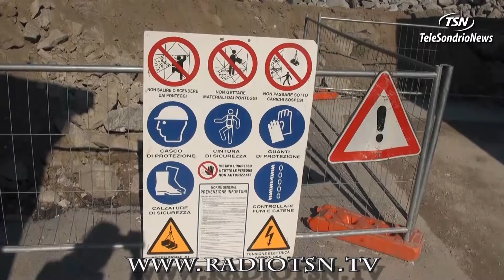Statale 38, slitta di nuovo l'apertura